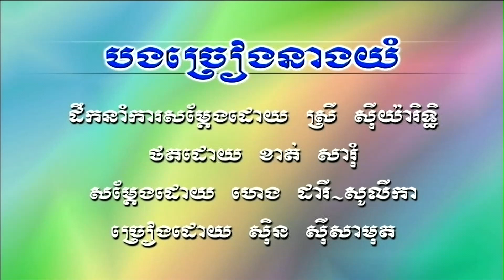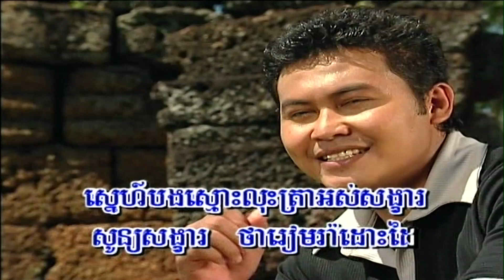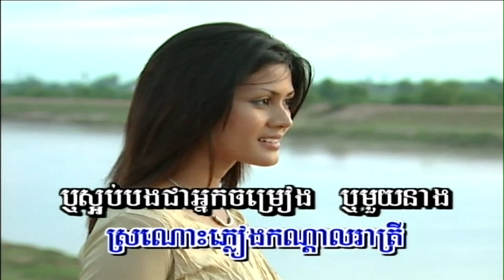បងច្រៀងនាងយំ (ភ្លេងសុទ្ធ) Bong chrearng neng yom (Pleng sut)